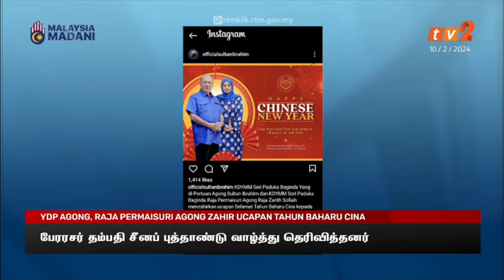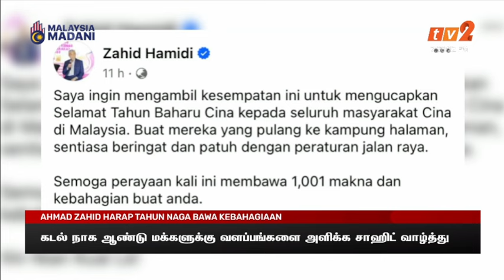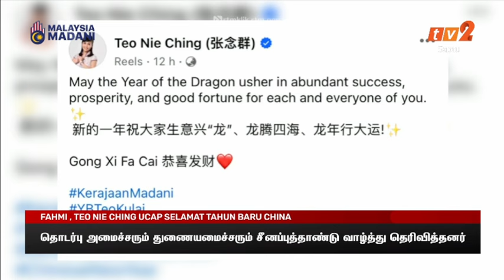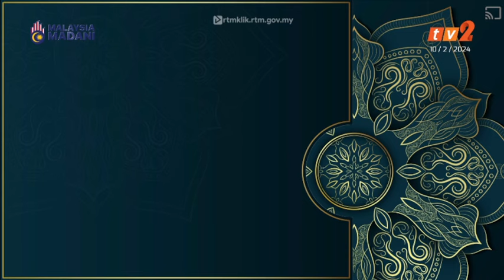10 FEB 2024 - BERITA TAMIL